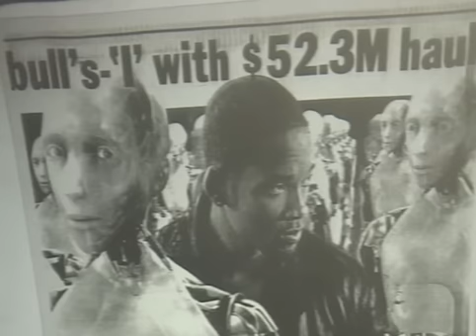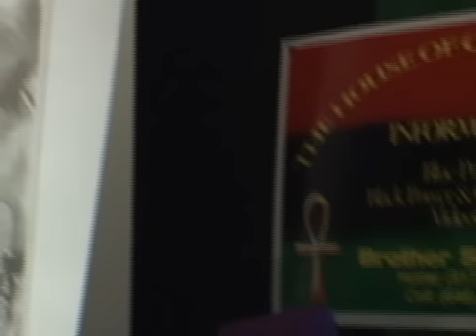The Resurection Of Reason In The Reign Of Ignorance 3.mov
The Grand Master Metaphysician given you the real - not the jewels stolen by those imposters like Aristotle and Plato who themselves sat at the feet of the Grand Masters of Ta-Mari and used that knowledge to set up their mystery schools and so begin the stolen legacy of African knowledge wisdom understanding philosophy and science, and as the earths axis shifts another degree so is the corresponding awakening of a long sleeping giant who had been knocked in the head and suffered amnesia the original carbon based intelligence being born from triple darkness - welcome home family, its black to the future.